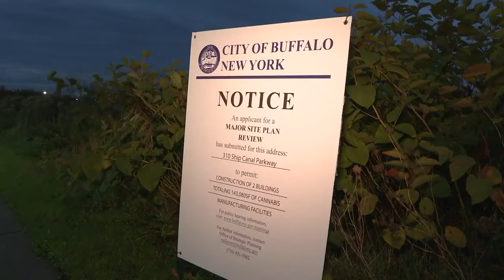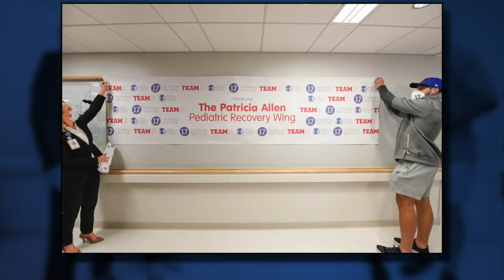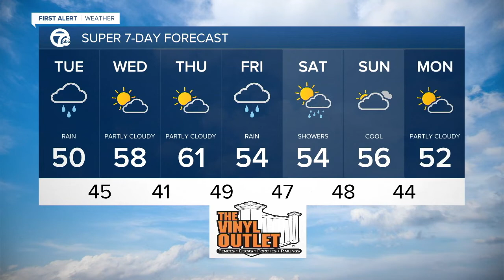WKBW 7 News Buffalo Latest Headlines | October 26, 11am